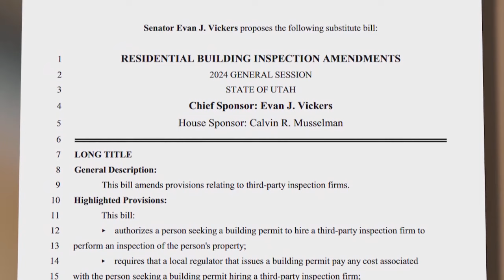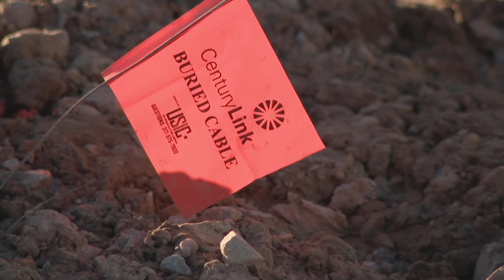Battle brewing between Utah builders, cities over home inspections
A fight is brewing on Utah’s Capitol hill between home builders and cities. SB185, which passed the Senate this week and awaits a vote in the House of Representatives, could allow builders to pick their own inspectors.